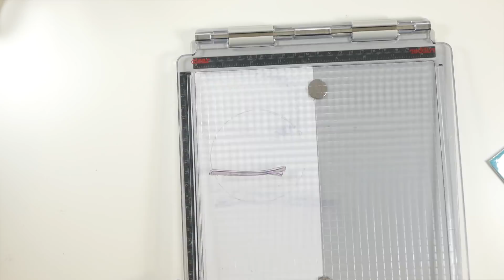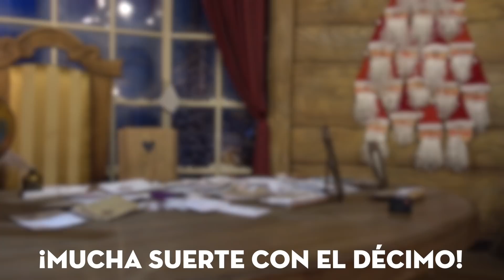Tarjeta Shaker coloreada con Tombows. Décimo de Navidad 2018 Ep. 3 ⎪PEGA PAPEL O TIJERAS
¡Bienvenidos al tercer episodio  del Décimo de Navidad 2018!
En el episodio de hoy hacemos una tarjeta preciosa shaker y además utilizamos los tombows para colorear. ¡Espero que os guste!

Un Calendario de Adviento es como una cuenta atrás hasta Navidad. Se empieza el 1 de diciembre y se va abriendo cada día el número que toca. Normalmente dentro de cada casilla se pone un chocolate o dulce, pero también se pueden poner frases motivadoras, pequeños deseos o cualquier cosa que se nos ocurra.

Materiales empleados:
Sellos Lawn Fawn
Stamp platform
Troqueles de aro
Troqueles de círculo
Stix2 Hojas foam A4

 *El Décimo de Navidad es mi serie de tutoriales de scrapbooking navideños.